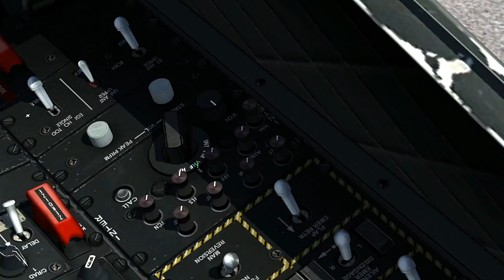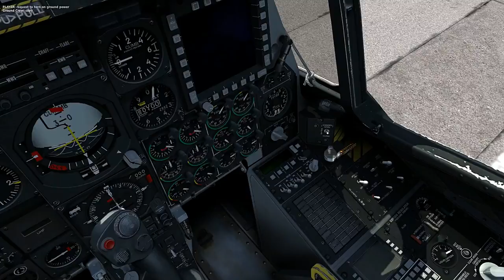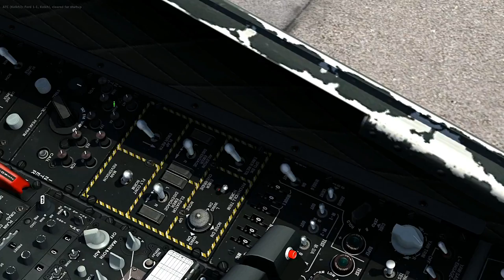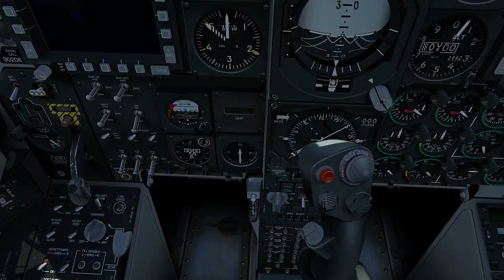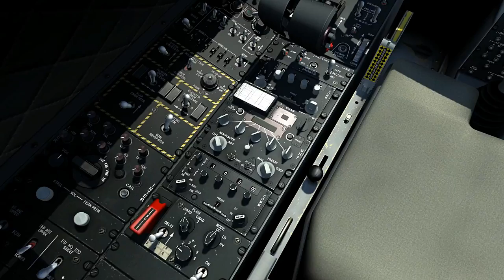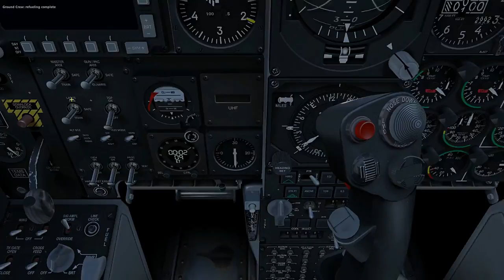DCS WORD_Simulador de Voo de Combate Para Iniciantes_13ªParte_PT-BR